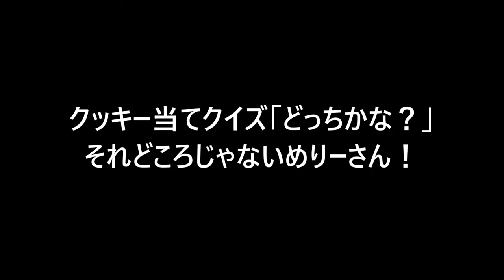【犬 かわいい】嘘でしょう！！何でわかったの？dog labradoodle ラブラドゥードル